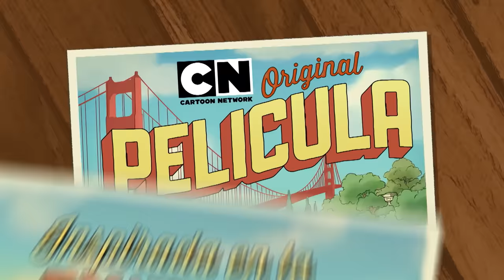Escandalosos: la película | Trailer | Cartoon Network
Cuando Pardo, Panda y Polar captan la atención del Departamento de Control de Fauna, ¡sus vidas cambian por completo! Obligados a fugarse por el diabólico Agente Trout, los Osos cuentan con la ayuda de viejos y nuevos amigos en un viaje de carretera salvaje y desopilante. ¡Acompaña a los Osos en la aventura más increíble de sus vidas!

¡Hola, amigos! Somos Pardo, Panda y Polar. Ser famosos en Internet suena asombrooooso, entonces hemos creado nuestro propio canal de YouTube. Vamos a hacer videos virales para convertirnos en famosos de Internet, como hicieron nuestros amigos de Cartoon Network. Esos chicos sí que son cool, pero no tienen nuestro estilo, claro… ¡aunque necesitaremos algo más que estilo para volvernos famosos!

¡No te pierdas los juegos de Escandalosos en el sitio web de Cartoon Network!